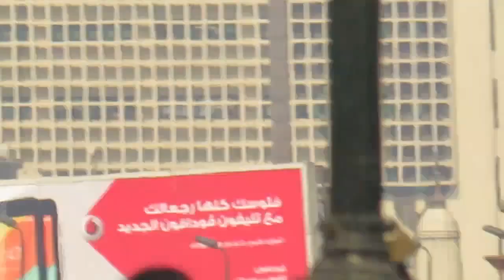Canon PowerShot SX540 Zoom Test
Canon PowerShot SX540 HS Bridge Camera , 50x Optical Zoom
Nile Corniche in cairo-egypt - Canon Test in Egypt - Cairo
Kurneesh Al-Nile